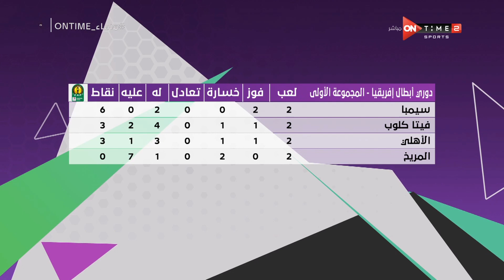مدحدت شلبي تعليقا علي موقف مجموعة النادي الأهلي في أفريقيا: الأهلي هيحسم التأهل في المركز الأول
مساء ONTime - مدحدت شلبي تعليقا عن موقف مجموعة النادي الأهلي في أفريقيا: الأهلي هيحسم التأهل في المركز الأول

من حلقة بتاريخ:  الأربعاء 3/3/2021